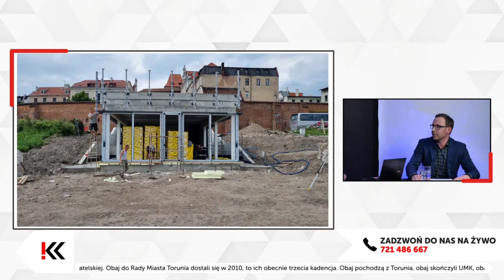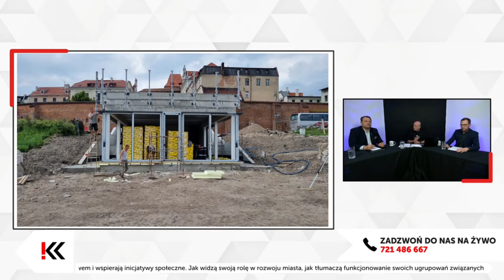Radni o budach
❗WĄTKI | Radni o budach na bulwarze. Michał Rzymyszkiewicz: "Najlepiej byłoby cofnąć czas" - mówi i dodaje, że gdyby było głosowanie za rozbiórką, głosowałby "za". Michał Jakubaszek: "Źle to wygląda", "Klamka zapadła" - komentuje, ale zaznacza, że "to fragment Bulwaru Filadelfijskiego".